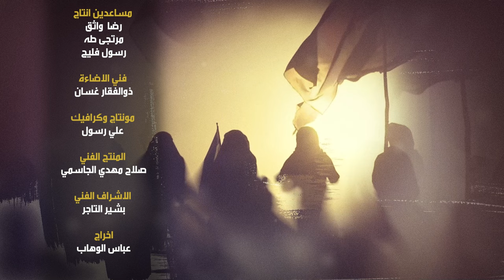إضاءات في زيارة الأربعين | الحلقة الاولى | مع فضيلة الشيخ علي موحان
1- فيسبوك..
2-  الانستكرام..
3- التليجرام..
4- تويتر..
5- التيك توك..
6- الواتساب..
7- موقع الويب..